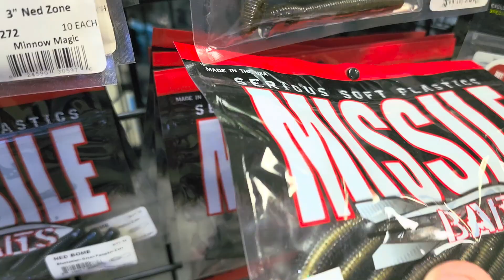Kayaking Narrows of the Harpeth, HIDDEN TUNNEL!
Went out kayaking with John from @CreekFishingAdventures and had a blast catching some fish!